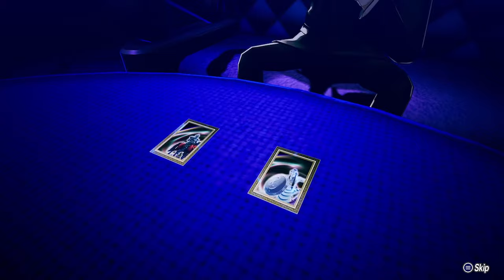Come,Hoist The Flag Of Virtue Within Your Heart, & Let Us Wreck Havoc Together (Dyad Fusion)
Like/comment/sub

Thanks!